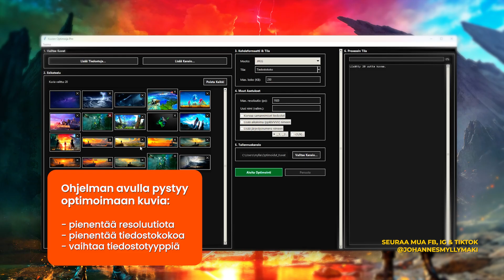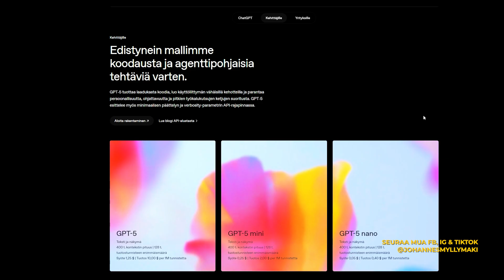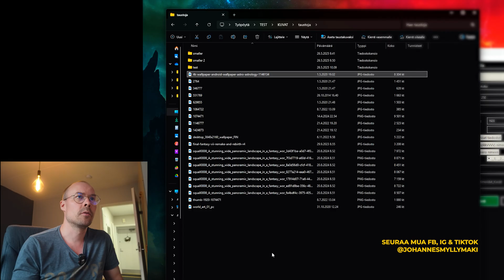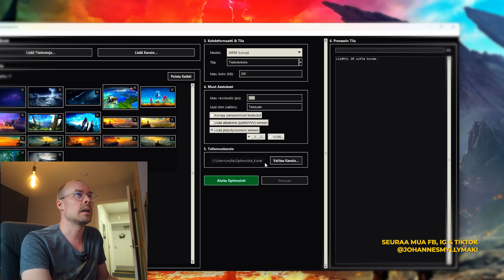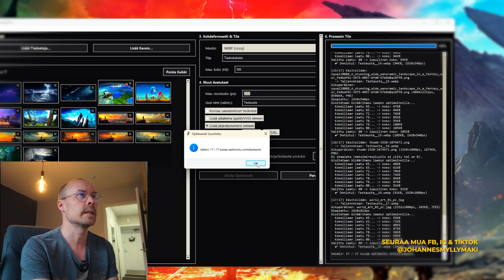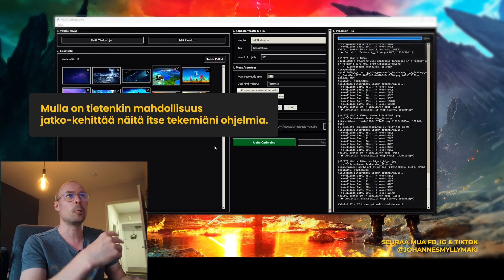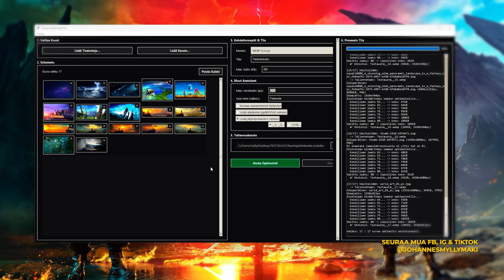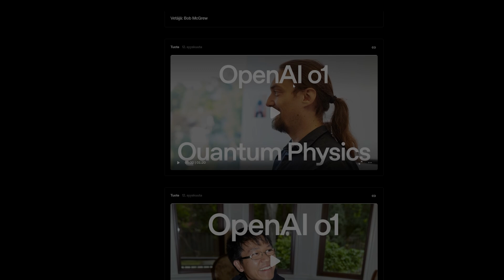Miksi en enää käytä Photoshopia kuvien pienentämiseen – tein tekoälyllä oman ohjelman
🎬 Miten teen ohjelmia tekoälyn avulla – ilman koodaustaitoja

Morjesta! Tällä videolla näytän, miten olen itse tehnyt oman ohjelman tekoälyn avulla – vaikka en osaa Pythonia. Käydään läpi, miten tekoäly (ChatGPT ja Gemini) voi koodata sun puolesta ja miten pienet ideat muuttuvat nopeasti toimiviksi ohjelmiksi.

Videolla käyn läpi mm.:
- tekoäly on nykyään oikeasti hyvä koodari
- Miten ideasta syntyy toimiva ohjelma parissa tunnissa
- Esimerkki: oma ohjelmani, joka optimoi kuvia (pienentää resoluutiota, tiedostokokoa ja muuntaa tiedostomuotoa)
- Miten ohjelmaa voi jatkokehittää tekoälyn avulla, vaikka ei itse osaisi koodata
- Miksi tämä avaa mahdollisuuksia myös sulle – töissä, projekteissa tai harrastuksissa

✅ KENELLE TÄMÄ VIDEO ON SUUNNATTU?
Sinulle, joka olet kiinnostunut tekoälystä, ohjelmoinnista tai käytännön ratkaisuista arjen ja työn helpottamiseen. Erityisesti jos haluat toteuttaa ohjelmaideoitasi ilman, että sinun tarvitsee opetella koodaamaan alusta asti.

💬 Heitä kommenttia alle, jos sulla on omia ohjelmaideoita tai kysymyksiä tekoälyn käytöstä koodauksessa. Keskustellaan ja sparraillaan yhdessä 👇

⏱ VIDEON AIHEET & AIKAKOODIT
00:00 Intro & aiheen esittely
02:14 Miksi tekoäly on loistava koodari
03:41 Kuvien optimointiohjelma – esimerkki käytöstä
07:31 Miten ohjelmaa voi jatkokehittää tekoälyn avulla
10:08 Loppuyhteenveto